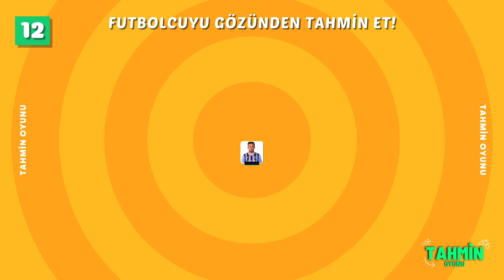Futbolcuyu Gözünden Bul❗👁️👁️ Süper Lig Futbol Tahmin Oyunu ⚽ Futbolcu Bulmaca 🤔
Merhaba arkadaşlar Tahmin Oyunu kanalına hoş geldiniz...

Bu videomuzda sadece gözlerini paylaştığımız Türkiye'de top koşturan ünlü futbolcuların kim olduğunu tahmin etmenizi istiyoruz, toplam 28 sorudan oluşan bulmacamızda kaç doğrunuz olduğunu yoruma yazmayı unutmayın❗

Bil bakalım, bul bakalım, quiz türkçe, bulmaca, tercih, quiz test türkçe, bilgi yarışması ve çok daha fazlasını içeren zorlu bir bulmaca maratonuna hoş geldiniz. Ayrıca emoji bulmaca, logo quiz, logo bulmaca ve tahmin etmece oyunları da sizi bekliyor. Siz hangisini tercih ederdiniz? Bu genel kültür testi ile bilgi seviyenizi ölçün. Kendinizi ne kadar iyi tanıyorsunuz? Ayrıca, bulmaca kanalı ve eğlenceli bulmacalar da sizi bekliyor. Ülke bulma, ülke bulmaca, bil bakalım kim gibi zorlu bilmeceleri çözeceğiz. Bu eğlenceli bulmaca dolu videoyu kaçırmayın! Keyifli seyirler.